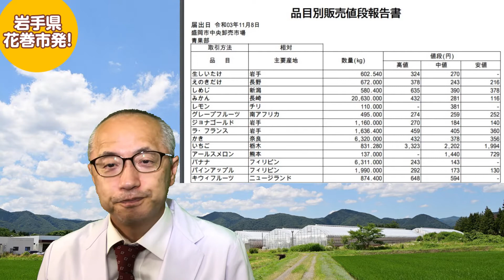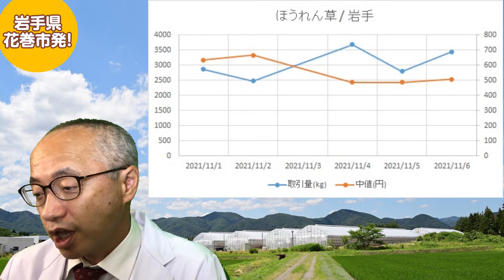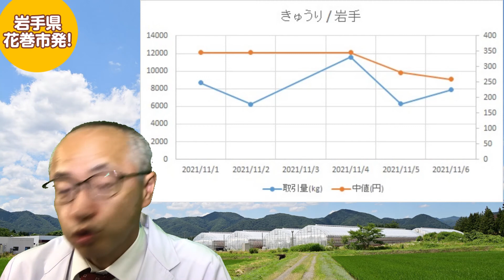【ncxx farm】ネクスファームがお届けする岩手の青果市況 11月第二週の情報です！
岩手県の青果市場の値動きはどうなっているんでしょう？
今回は11月第二週の値動きをお伝えします。盛岡市中央卸売市場の市況日報における相対取引のデータをもとに
毎週、本日の青果市況並びに先週の市況の動きをお伝えする番組です。番組後半では先週の値動きから価格変動のあるものを取り上げてお伝えするコーナーもあります！是非ご覧ください。
岩手県花巻市のIT企業がネクスファームとして農場に挑戦、そこから得られたノウハウや県内外の農業関連の話題や生産者、農産物～農産物販売所の紹介まで、さまざまな角度でお伝えする今までにない農業お役立ち情報を満載でお届けします！